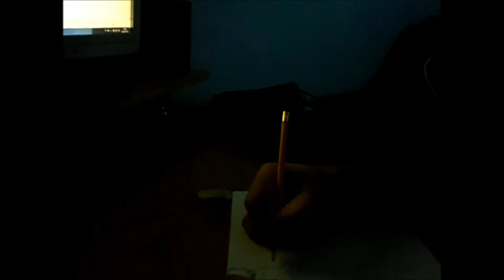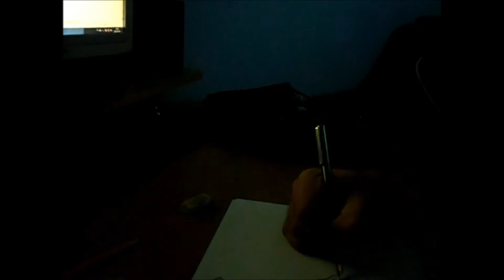Sunrise and A120 SpeedDraw.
My first SpeedDraw. I think this one is worse than my first try, so in next part I'll use this one: